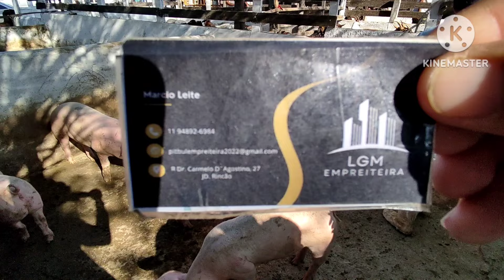Feira de animais em Tabira-PE dia 23/10/24